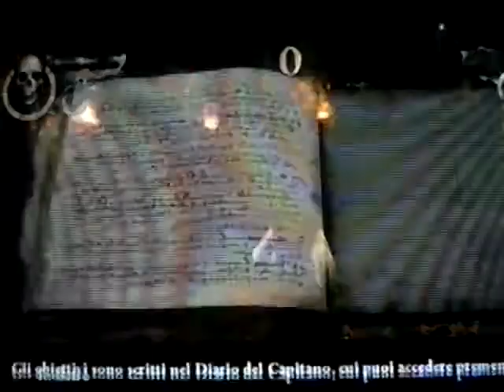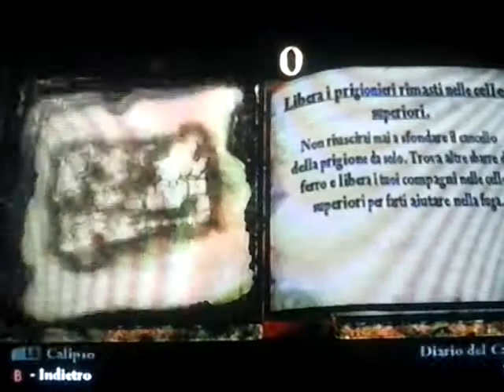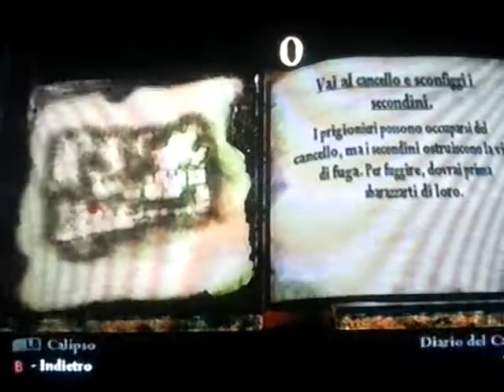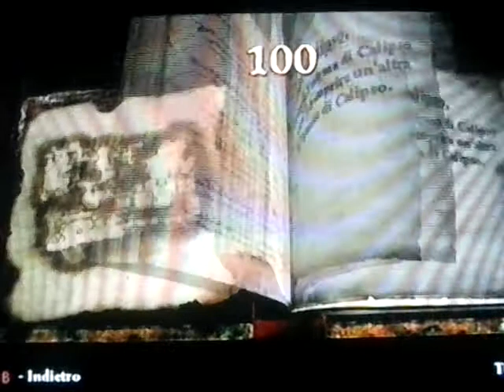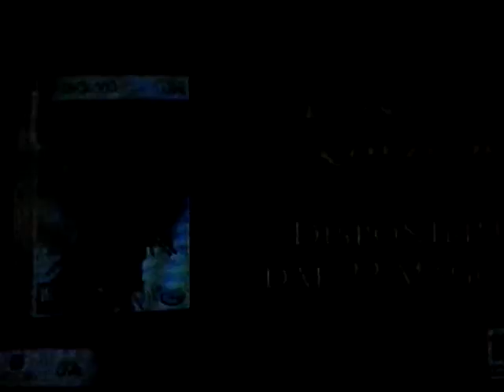Pirati Dei Caraibi - Ai Confini Del Mondo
Pirati dei caraibi ai confini del mondo. .. ce da divertirsi :)